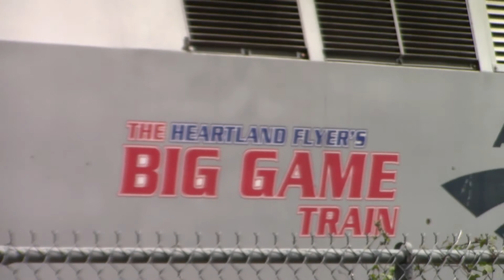TRE and Amtrak at Richland hills station 9-11-21